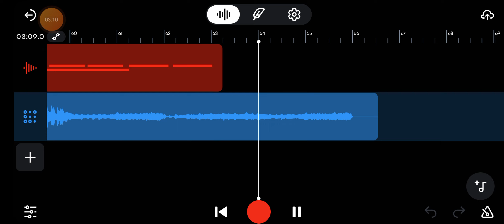Sunday MOOD Beat